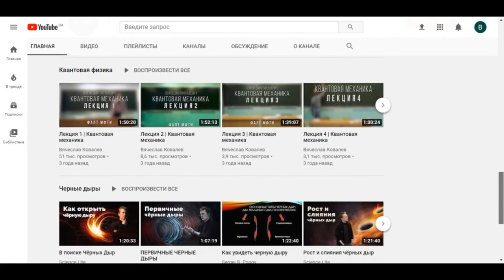Космический аппарат BepiColombo пролетает мимо Венеры на долгом пути к Меркурию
20 октября 2018 года с космодрома Куру, расположенного во Французской Гвиане, был запущен космический аппарат BepiColombo. Он направляется к Меркурию. Это всего лишь третья миссия к этой планете — самой близкой к Солнцу и самой малоизученной планете земной группы. По плану аппарат достигнет цели через семь с лишним лет, а его научная программа продлится год. Оборудование BepiColombo должно помочь нам лучше разобраться, как устроена эта планета и ее магнитосфера.

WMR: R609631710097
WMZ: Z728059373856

(Старый ноутбук скоро умрет) При монтаже последнего фильма произошел отвал северного моста))